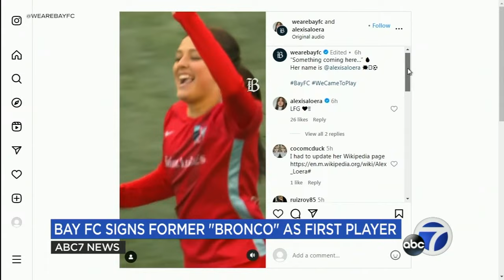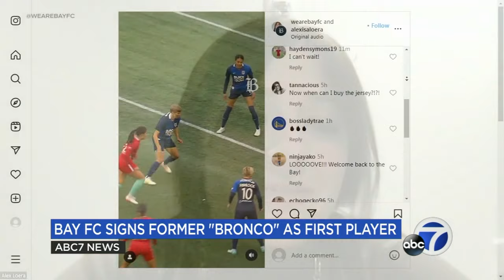Professional women's soccer club Bay FC acquires 1st player, signs Santa Clara alum Alex Loera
The first player in Bay FC history has officially signed.

Alex Loera, a defensive midfielder, will be joining the Bay Area's new professional women's soccer team.